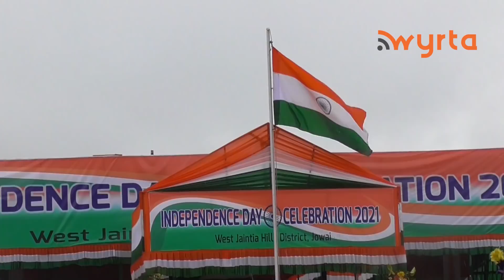Independence Day Celebration 2021 |Jowai